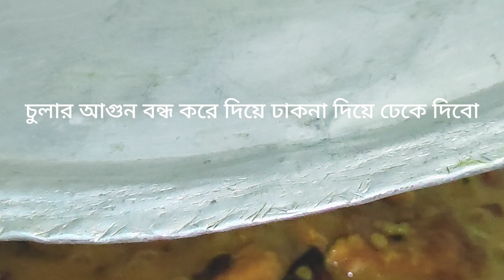সেরা স্বাদের ডিম ও ডালের এই রেসিপি টি মাছ মাংসের স্বাদকে ও হার মানাবে 😋egg curry recipe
ভেজিটেবল রেসিপি
সবজি রেসিপি
ডিমের রেসিপি
ডিম ডালের রেসিপি
মসুর ডালের রেসিপি
ভাইরাল রেসিপি
ডিম ও ডাল কারি রেসিপি
ঈদ রেসিপি
ঈদ স্পেশাল রেসিপি
ভর্তা রেসিপি
vegetables recipe
egg curry recipe
egg recipe
dal curry recipe
eid recipe
dim dal recipe
borta recipe
egg fry recipe